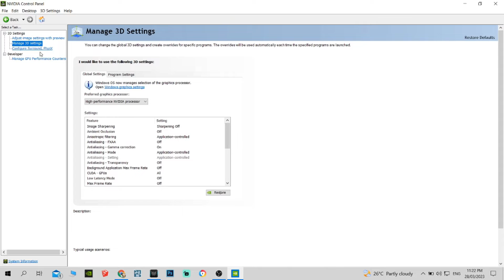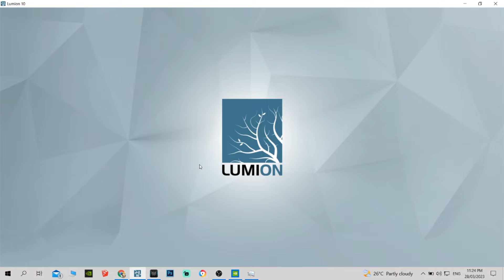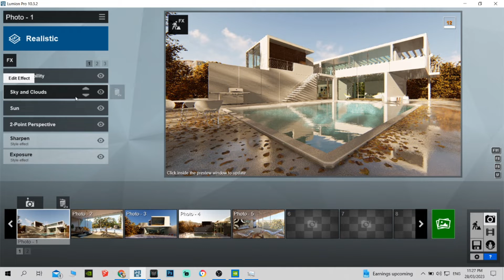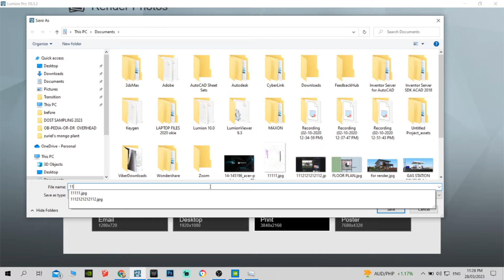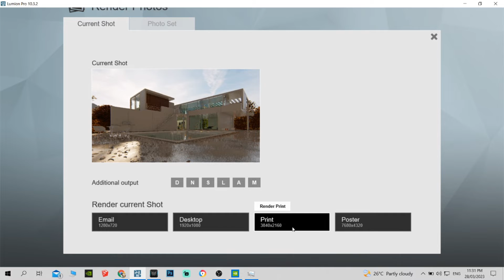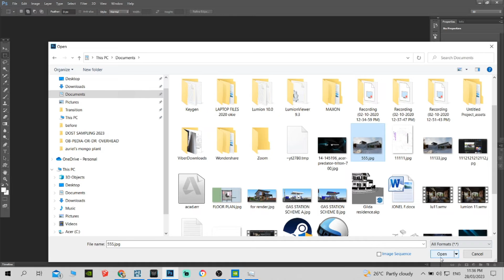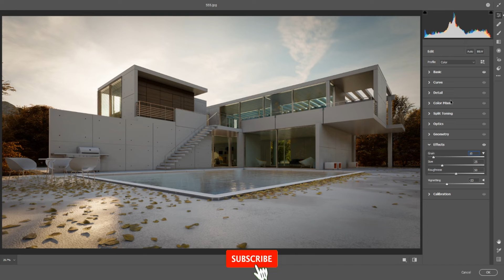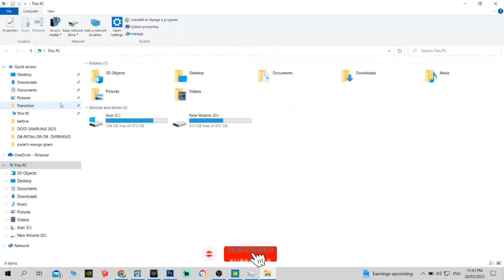LUMION RENDER TEST | Acer Predator Helios 300 | GTX 1660 Ti + Intel Core i7-9750H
Lumion 10 + Photoshop

SKP mModel - ARCHTR3SEHDRAFT

Software - Autocad Architecture + Sketchup + Lumion + Photoshop cc

My Rig💻 - Acer Predator Helios 300, Intel core i7 9th gen. GTX 1660ti 6gb ,16gb ram @2666mhz